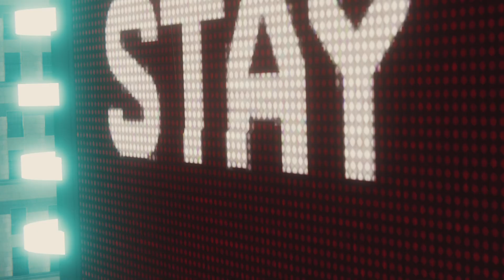Marvel's Spider-Man Trying To Figure Out What Doc Oct Is Doing